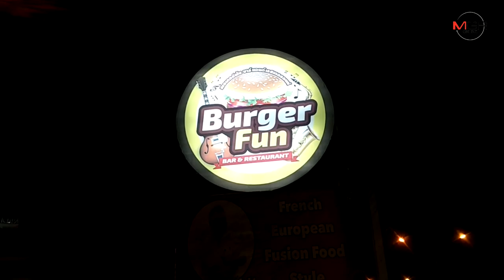เมนูสุดเท่! “เบอร์เกอร์ส้มตำทะเล” ร้านเชียงใหม่สร้างสรรค์แหวกแนวถูกใจนักชิม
2019/05/02 เมนูสุดเท่! “เบอร์เกอร์ส้มตำทะเล” ร้านเชียงใหม่สร้างสรรค์แหวกแนวถูกใจนักชิม

ศูนย์ข่าวเชียงใหม่ - เมนูสุดเท่! “เบอร์เกอร์ส้มตำทะเล” ร้านอาหารเชียงใหม่สร้างสรรค์จานเด็ดผสมผสานรสชาติจัดจ้านแบบไทยเข้ากับอาหารตะวันตกที่คุ้นเคยออกมาได้อย่างกลมกล่อมลงตัว จนลูกค้าที่ได้ชิมต้องยกนิ้วชม